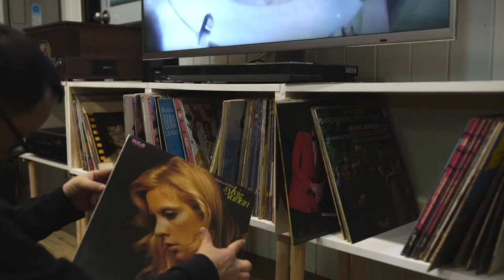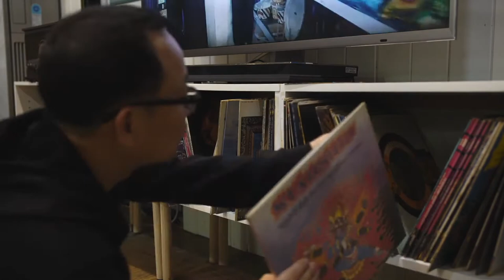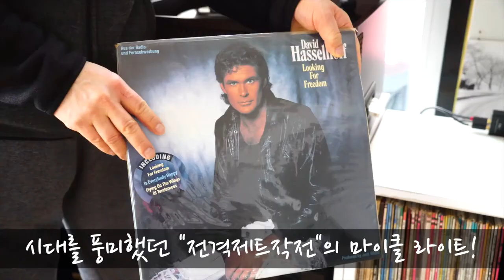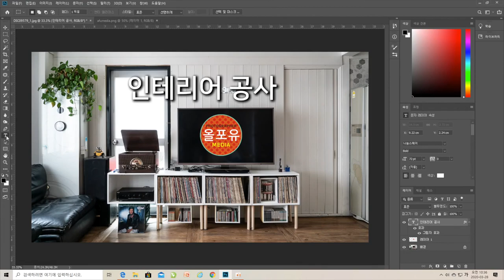올포유 미디어. 이젠 인테리어까지 한다. 밋밋했던 거실을 음악감상실로!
4백여장의 앨범으로 꾸미는 인테리어의 세계에 여러분을 초대합니다.